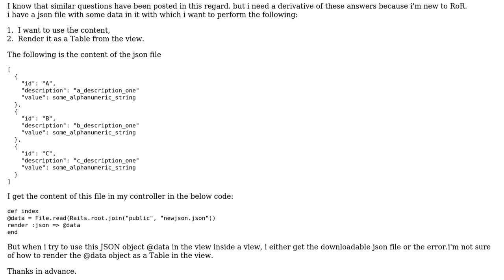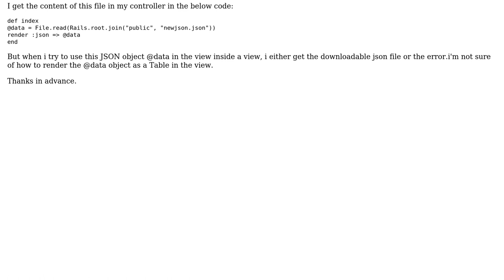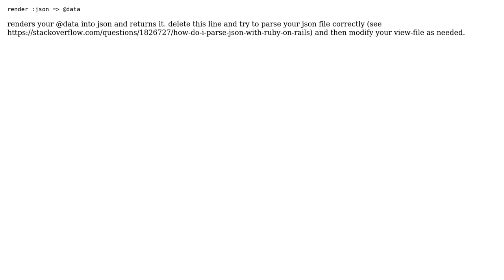Using Json file data to render a view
With thanks & praise to God, and with thanks to the many people who have made this project possible! You are responsible for your own actions.